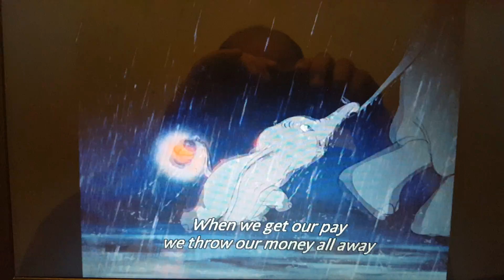Dumbo song with english subtitles